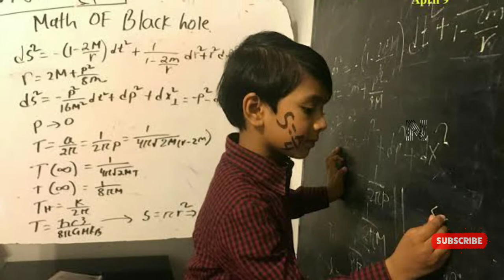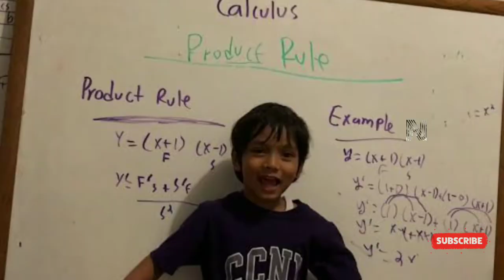SOBORNO ISAAC BARI MALAYALAM / WHO IS SOBORNO ISAAC BARI TRENDING YOUNG PROFESSOR